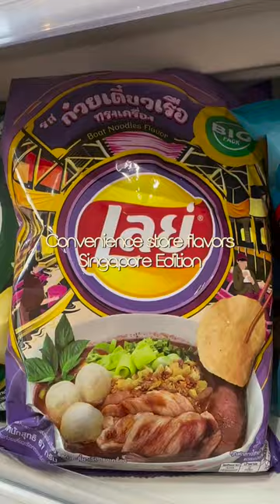Singapore convenience store run! 🍟🍭🍬🍫🍿🍪🧋🧃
📍 Little India, Singapore🇸🇬

❔Have you ever tried these flavours? Which one was your favourite?

🏷️ tag a friend who would love to eat these!

If like me you want to be in the loop with the best TV shows and movies from abroad sign up for NORD VPN right here. It's been my go-to VPN for 3 years now and I am so happy with it! (Click here for a free month)

♡ EQUIPMENT USED ♡

Vlogging Camera
Sony zv1

Editing Software
Imovie
Capcut